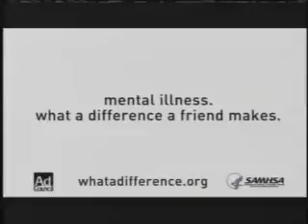Rob at the Mediacom Academic Challenge, Game 2 Part 2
This is the part where I lose.